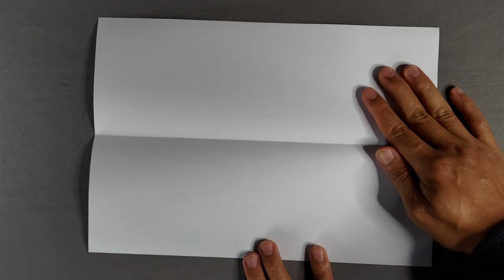Begini, Cara Buat Pesawat Kertas Keren Yang Terbang Lebih dari 15 meter - Terbaik Bro!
Cara membuat pesawat kertas supaya bisa terbang jauh dan tinggi, pesawat kertas keren ini juga dapat meluncur puluhan meter. Ini adalah pesawat kertas terbaik yang terbuat dari kertas print A4.